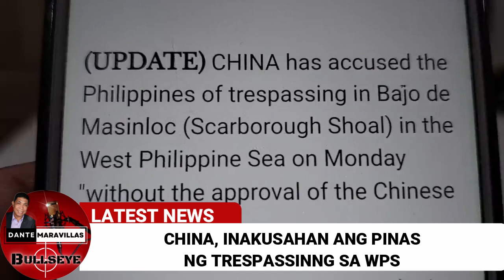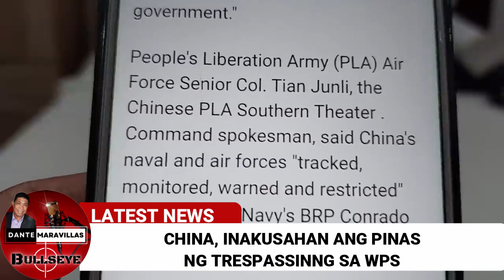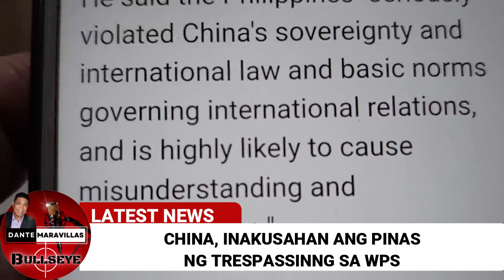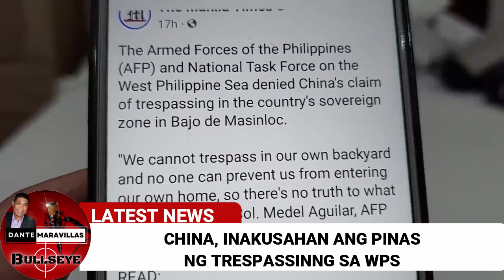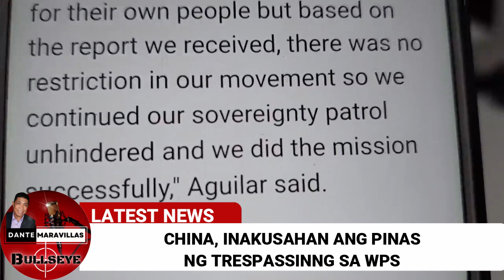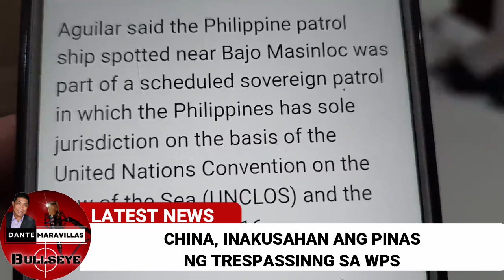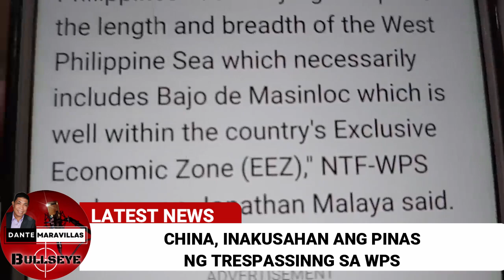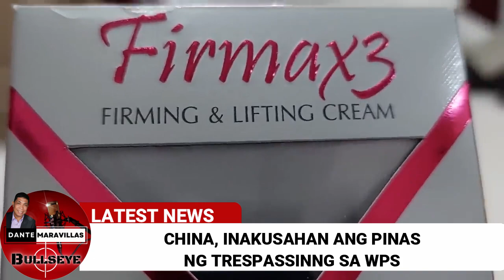TRESPASSING na pala tayo sa sariling teritoryo!